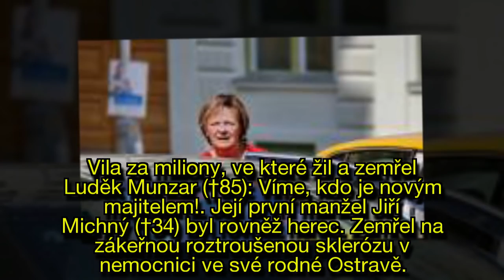Krutá bolest nemocné Jany Hlaváčové: Kvůli Munzarovi (†85) vyhodila maminku z domu!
Dvojnásobná vdova Jana Hlaváčová (80) prožívá nejtěžší období v životě. Osudový muž Luděk Munzar (†85) ji navždy opustil v sobotu, o prvního manžela Jiřího Michného (†34) přišla už v 60. letech. Tenkrát zůstala na všechno sama. S výchovou prvorozené dcery Terezky (tehdy 6) jí pomáhala maminka. To, jak se k ní později kvůli Munzarovi zachovala, trápí Hlaváčovou dodnes.